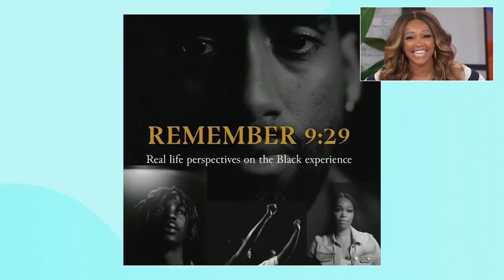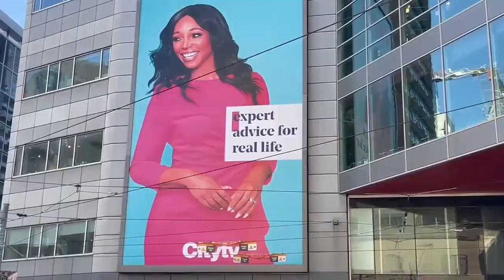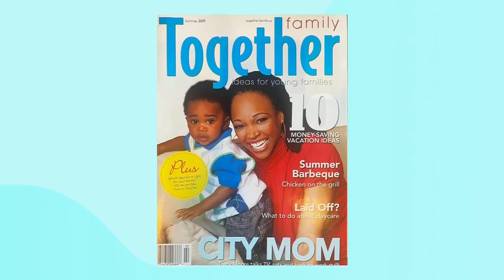A special Black History Month tribute to Tracy Moore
We're taking a look at the impact of Tracy Moore's life and legacy in Canadian media. "I am so grateful for the work that she does, her tireless efforts for our community but also just the joy that she radiates on screen."